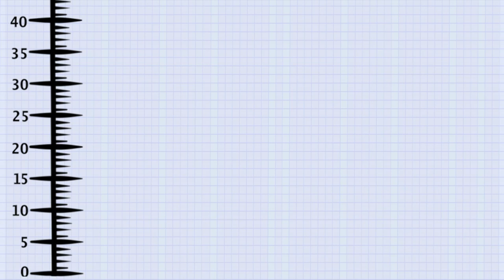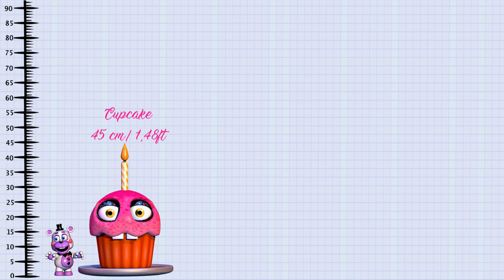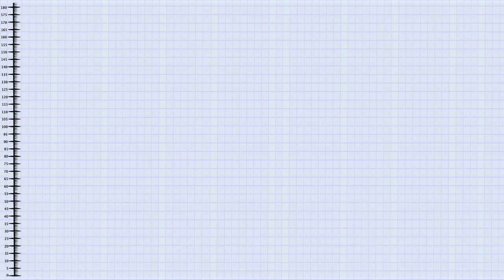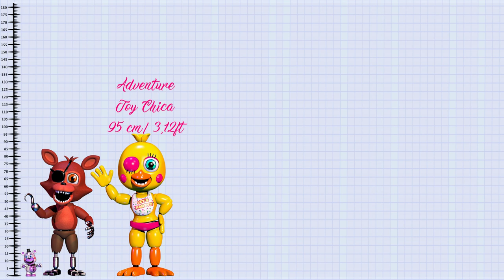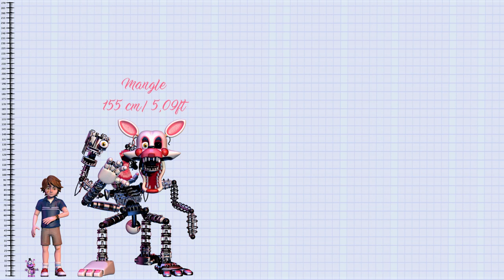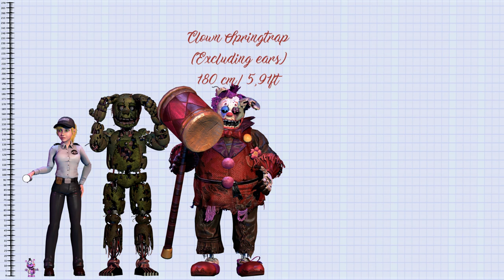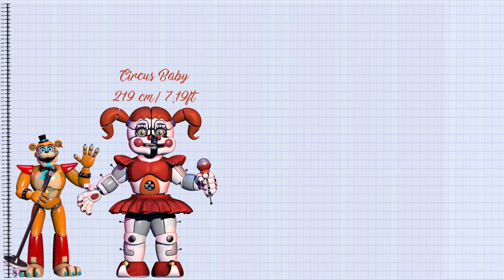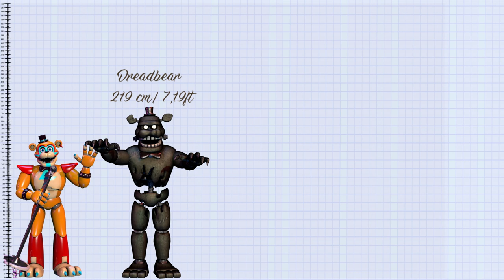THE GROWTH OF ANIMATRONICS IN THE FNAF UNIVERSE!!!(COMPARISON)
Timings:
0 cm (0 ft) - 50 cm (1,64 ft) - 0:00-4:00
50 cm (1,64 ft) - 100 cm (3,28 ft)  - 4:00-10:55
100 cm (3,28 ft)- 150 cm (4,92 ft)- 10:55-18:02
150 cm (4,92 ft) - 175 cm (5,74 ft) - 18:10-22:16
175 cm (5,74 ft) - 185 cm (6,07 ft) - 22:16-33:27
185 cm (6,07 ft) - 195 cm (6,4 ft) - 33:27-38:33
195 cm (6,4 ft) - 350 cm (11,48 ft) - 38:33-44:07